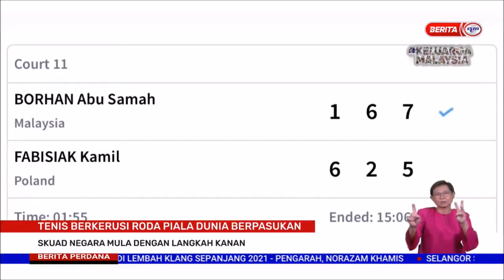3 MEI 2022 BERITA PERDANA – SKUAD NEGARA MULA DENGAN LANGKAH KANAN